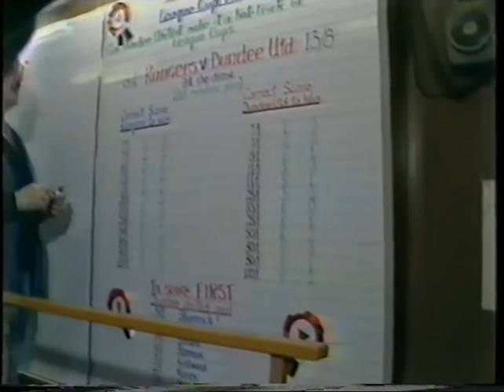November 1981 - Scottish League Cup Final Preview - News Report